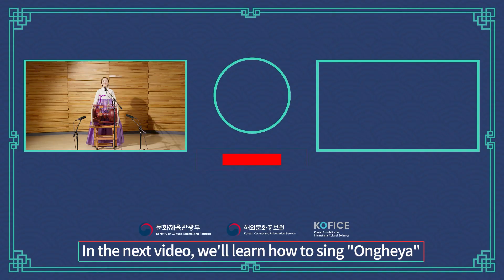[K-Community Challenge] Minyo Tutorial #1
Minyo (민요)
Mentor: Soohyun MOON

Minyo refers to the folk songs that have been sung by the Korean people since ancient times. These songs contain the mind and lifestyle of Koreans. With the invasion from neighboring countries since ancient times, Koreans have developed an emotion called ‘Han’(repressed sorrow). The folk songs of Korea uniquely contain the coexistence of both the innate ‘Heung’(excited feeling) and ‘Han’ emotions.

It's K traditional time!😀😀

We are looking for 👀 communities to participate in "K-Community Challenge" with K-POP stars 😎
[K-Community Challenge] is a cover challenge where people from all over the world learn about the Korean traditional arts online💻 and share their own performance videos🎥

[Chapter List]
0:19 - Introduction of "Ongheya"
0:50 - How to Read Music for the Janggu
1:50 - How to Play the Danmori Jangdan